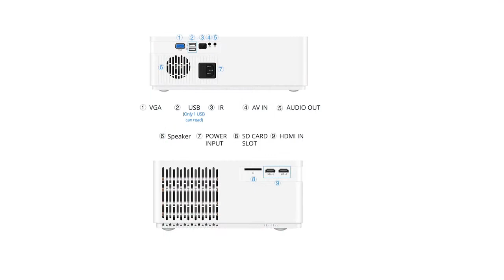Top 5 4k projector short throw 2020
1.LED Projector BT96plus,Smart Android Wifi
2.Full HD 1080P 5800 lumen Support AC3 LED
3.Android WiFi LCD LED 1080p Projector
4. LED Home Theater Video Projector
5.,LED Video Beamer for Smartphone 3D 4K

Description:
BYINTEK LED Projector BT96plus,Smart Android Wifi Cheap Proyector,LED Video Beamer for Full HD 3D 4K 300inch Home Theater.
TouYinger M19 Projector Full HD 1080P 5800 lumen Support AC3 LED video Home Theater Full HD Movie Beamer Android TV Box Optional.
Vivicine M20 Newest 1080p Projector,Option Android 9.0 1920x1080 Full HD LED Home Theater Video Projector Beamer Support AC3.
BYINTEK Full HD Projector K20 ,1920x1080P,Android Wifi Proyector,LED Video Beamer for Smartphone 3D 4K 300inch Home Cinema.

Brand Name: byintek.
Plug Type: US Plug, UK Plug, EU Plug, AU Plug.
Type: Digital Projector.
Optical specifications.
Light engine: Exclusive dustproof light engine.
Display type: 5.8inch LCD.
Brightness: 600 ANSI lumens.
Contrast Ratio: 5,000:1. 4K.
Aspect Ratio:16:9/4:3.
Throw Ratio: 1.74: 1.
Project Dimension: 63-200''.
Project distance: 2- 7m.